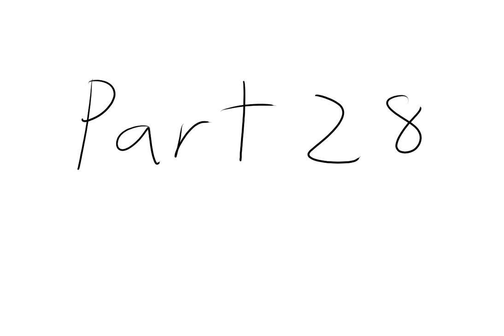Warriors(Beth Crowley) MAP Lineart (WIP)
If you were wondering, a MAP is a Multi-Animator-Project.

This music is NOT MINE. It is a song called Warriors, by Beth Crowley. Thank goodness I didn't get copyright struck. :3